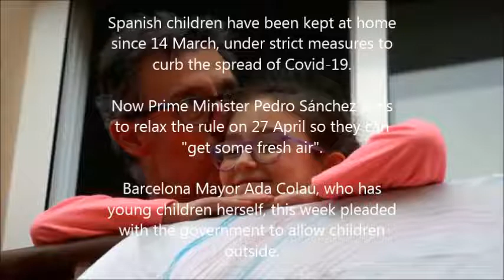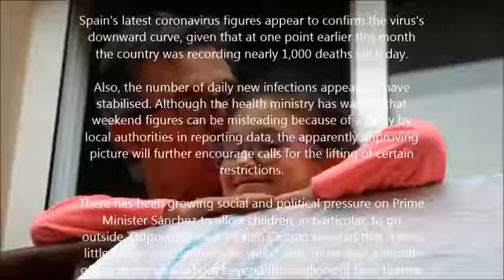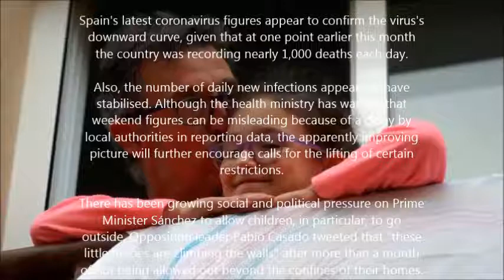Coronavirus: Spanish PM promises to ease confinement of children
Spanish children have been kept at home since 14 March, under strict measures to curb the spread of Covid-19.

Now Prime Minister Pedro Sánchez aims to relax the rule on 27 April so they can "get some fresh air".

Barcelona Mayor Ada Colau, who has young children herself, this week pleaded with the government to allow children outside.

Spain has seen more than 20,000 deaths since the start of the pandemic and almost 200,000 reported cases.

In a televised briefing on Saturday evening, Mr Sánchez said Spain had left behind "the most extreme moments and contained the brutal onslaught of the pandemic".